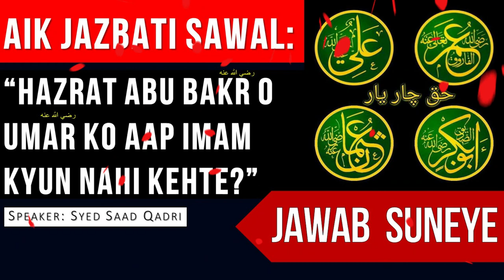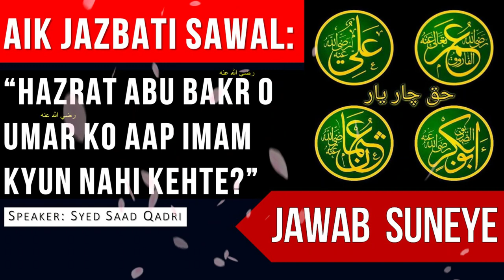SAWAL: Hazrat Abu bakr o Umar ko Imam kyun nahi kehte? | JAWAB